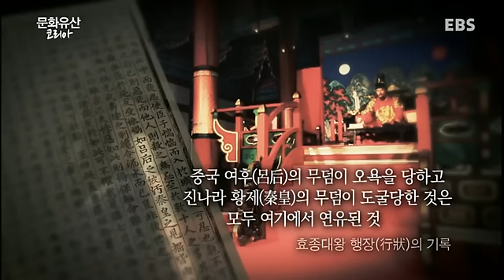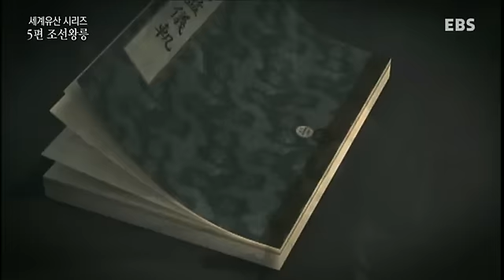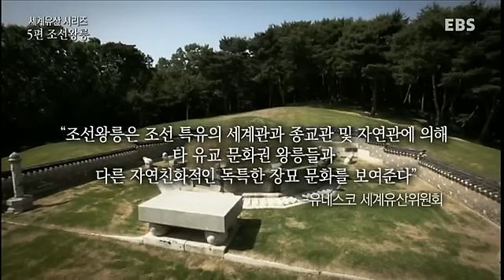[문화유산 코리아] 세계 유일의 왕릉, 조선왕릉 500년의 비밀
문화유산 코리아
세계유산 시리즈 - 5편, 조선왕릉
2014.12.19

세계유산 조선왕릉에 대해 살펴본다.

우리나라를 넘어 전 세계적으로 가치를 인정받은 11개의 세계유산
그동안 알려지지 않았던 세계유산의 놀라운 이야기를 《문화유산 코리아》에서 생생한 영상과 강렬한 메시지로 전달한다!